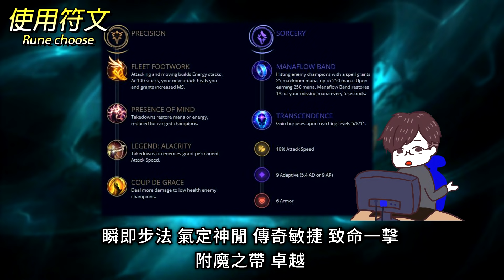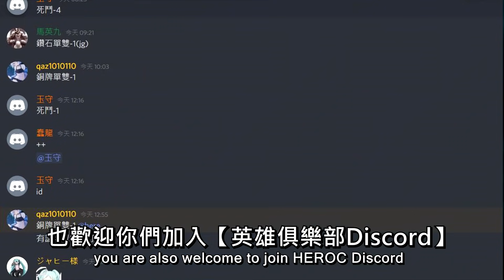【英雄聯盟】台服中路葛雷夫 phantom123wwww 完美秒殺傷害 66%勝率 - TW Graves Mid | Graves MECHANICS Combo Plays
從英雄聯盟S4無牌到現在S11鑽2的玩家
他因為喜歡一些港產片
而且葛雷夫的罪惡城市Skin很有感覺所以就玩了
英雄風格感覺也很適合他
相信還是能使用操作玩出來的
他S10單雙174場66%勝率
S11單雙200場59%勝率的中路葛雷夫
👉時間軸
0:00 - 玩家介紹 Player Introduce
0:27 - 玩家配置 Build
0:57 - 觀念技巧Tips&團隊意識 TeamFight
1:33 - 精彩操作 MONTAGE